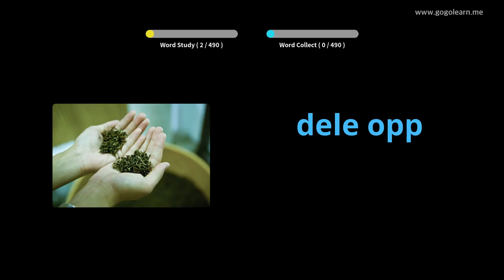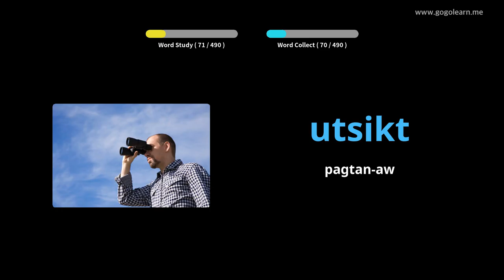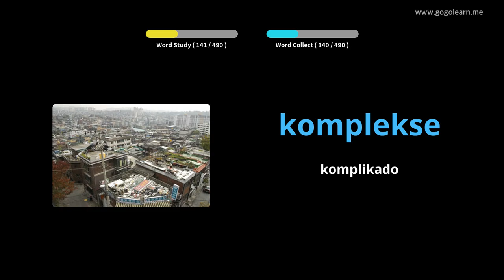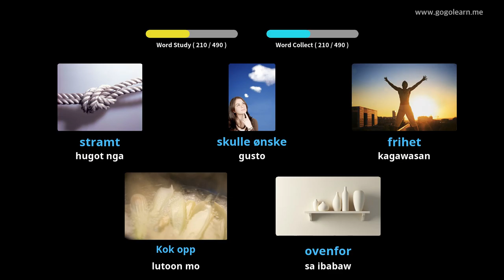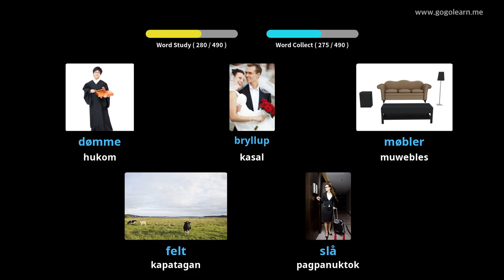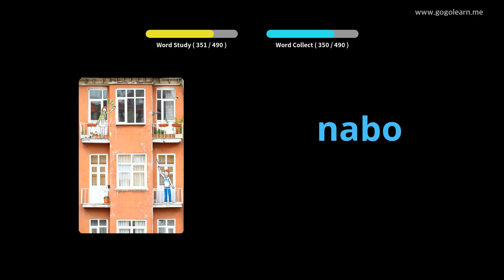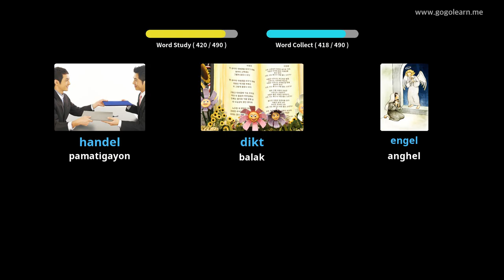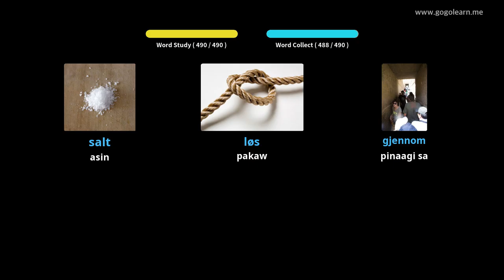Panguna nga Sekondarya sa Bokabularyo sa Norwegian nga Bokabularyo | Golearn